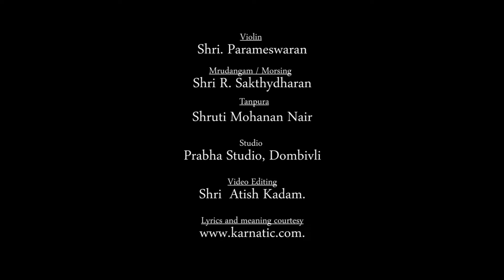Nannu Kanna Talli | Omanakuttan Nair | Kesari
Presenting "Nannu Kanna Talli", a beautiful Telugu composition by Sadguru Shri. Tyagaraja Swamigal set to Raga Kesari and Aadi Tala. This kriti is in praise of Goddess Dharmambika.

Credits:
Vocal: Dr. Omanakuttan N Nair
Violin: Shri. Parameswaran
Mridangam/Morsing: Shri. R. Sakthydharan
Tanpura: Shruti Mohanan Nair
Studio: Prabha Studio, Dombivli
Camera: Shri. Saurabh Shetye
Video Editing: Shri. Atish Kadam